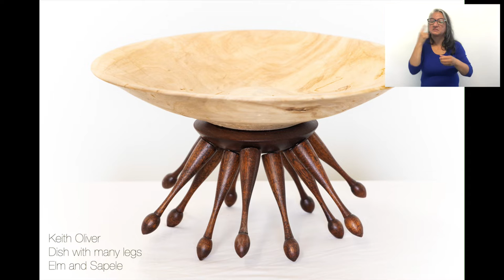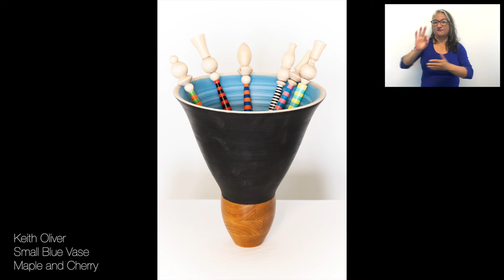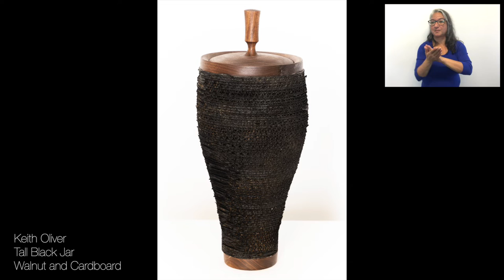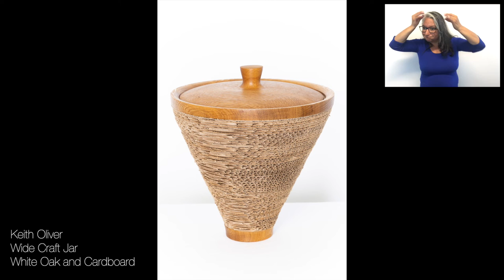Exhibition Tour with ASL Interpretation - Out of the Ordinary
ASL Interpretation provided by ECCOE. Support provided by the Winnipeg Foundation

Please join us for another colourful and informative virtual exhibition tour of the show Out of the Ordinary. This tour is hosted by the exhibition curator Leona Herzog and co-hosted by artist David McMillan.

Out of the Ordinary explores the work of David McMillan and Keith Oliver, delving into the connections and oppositions in their paintings and sculptural objects. Viewers are invited to think about how they look at everyday objects, the people around them, and their responses to McMillan’s and Oliver’s elevation of both.  Both artists stray from convention when they celebrate the familiar and make it extraordinary. They are masters of their craft, yet reticent about their prodigious talents.

Video, music and editing by the amazing Leif Norman

Veuillez vous joindre à nous pour une autre visite virtuelle colorée et informative de l'exposition Out of the Ordinary. Cette visite est animée par la commissaire de l'exposition Leona Herzog et co-animée par l'artiste David McMillan.

Out of the Ordinary explore le travail de David McMillan et Keith Oliver, plongeant dans les connexions et les oppositions dans leurs peintures et objets sculpturaux. Les téléspectateurs sont invités à réfléchir à la façon dont ils regardent les objets du quotidien, les gens qui les entourent et leurs réponses à l'élévation des deux par McMillan et Oliver. Les deux artistes s'éloignent des conventions lorsqu'ils célèbrent le familier et le rendent extraordinaire. Ils sont maîtres de leur métier, mais réticents quant à leurs talents prodigieux.

Vidéo, musique et montage par l’incroyable Leif Norman